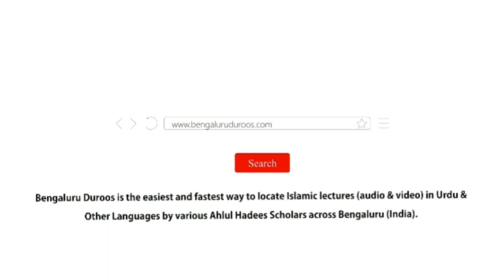Ghusl e Janaaze Ka Practical Tareeqa by Shaykh Mohammed Azharuddin Madani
Ghusl e Janaaze Ka Practical Tareeqa by Shaykh Mohammed Azharuddin Madani from the Workshop - Namaaz Ke Ahkaam Wa Masaail (Part 6) held on 18th November 2018 @ Masjid e Sumaiyyah, Bangalore